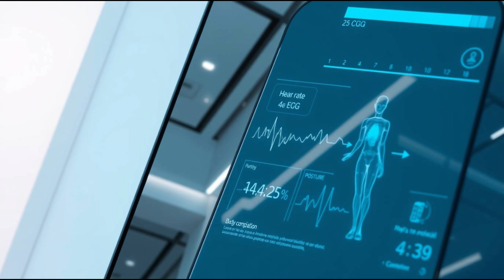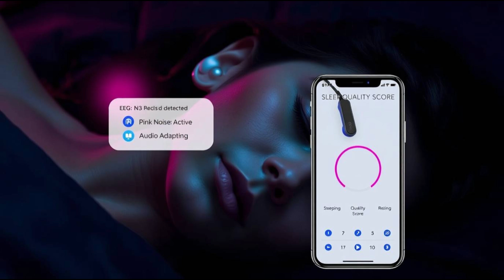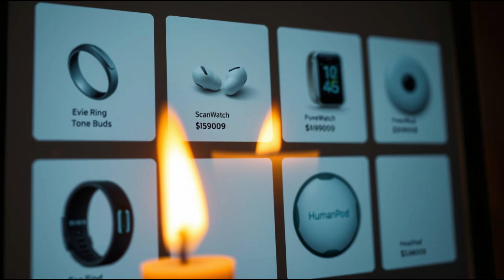Would You Pay $15,000 For This Health Pod?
Discover the top AI health gadgets of 2025 transforming home wellness and care.

"AI health gadgets aren’t just tracking us—they’re teaching us how to live better, longer, and smarter."